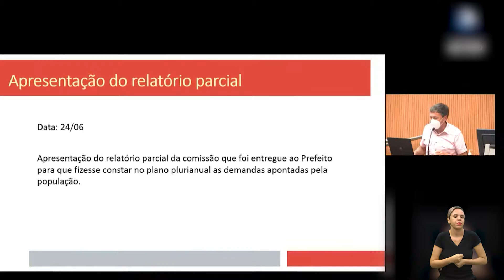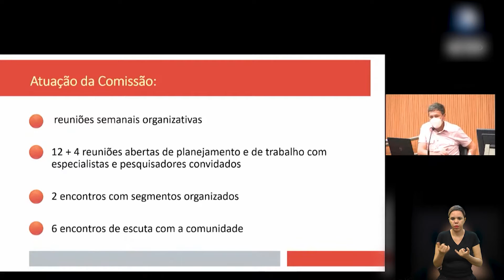NOTÍCIAS DO LEGISLATIVO - CEE DIST CAMPO GRANDE RELATÓRIO FINAL 29-09-2021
COMISSÃO ESPECIAL DE ESTUDOS DO CAMPO GRANDE APRESENTA RELATÓRIO FINAL .